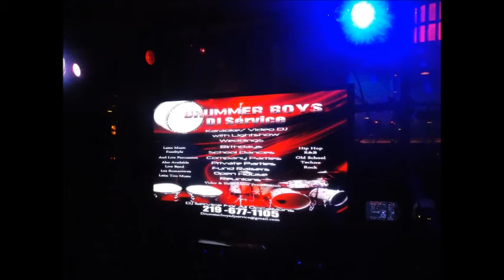INDIANA WEDDING DJ PLANNERS 219 677 1105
We provide quality entertainment to make your wedding reception the event you will always remember! With Drummerboys DJ Service you receive professional music and club style lighting. We also personalize our service and our DJ will serve as emcee and host of your event while mixing the music you want to hear from your custom play list. We will have additional staff at your event to assist you with your timeline of events throughout the duration of the evening at no additional cost to you!  When you are a client of Drummerboys DJ Service, you will speak directly with the DJ and staff who will be attending your event. They will work one on one with you throughout your planning and will personally attend your event ensuring you receive VIP customer service and no surprises.